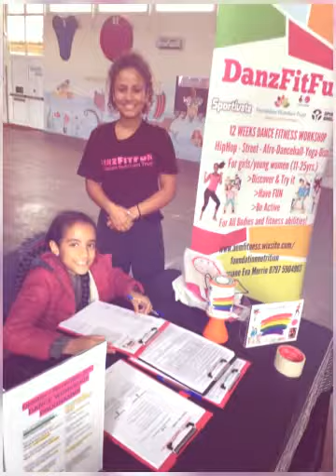join Ana at DanzFitFun